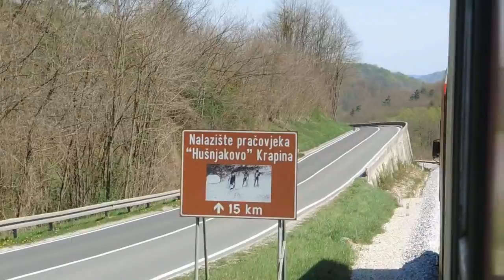Vlakom Sveti Rok ob Sotli-Lupinjak-Hromec-Đurmanec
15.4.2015.  Sveti Rok ob Sotli-Lupinjak-Hromec-Đurmanec

7811 Celje-Đurmanec
3128 Zabok-Đurmanec
7810 Đurmanec-Rogatec